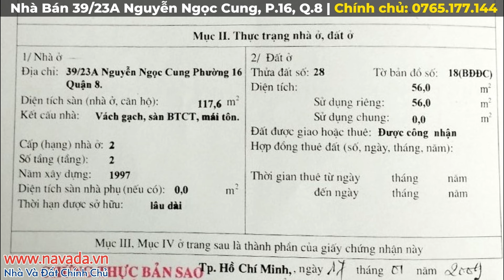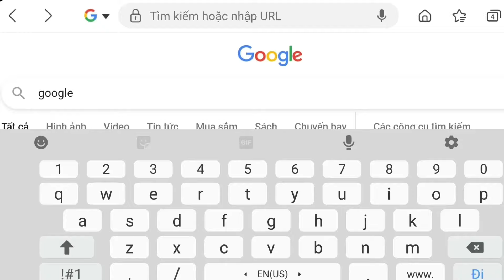Quận 8 | Nhà Bán Hẻm Rộng Giá Rẻ, Xe Hơi Đậu Trước Sân | Đi bộ ra chợ nhỏ 122 Phú Định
Nhà Bán 39/23A Nguyễn Ngọc Cung, P.16, Q.8
- Giá bán: 3,8 tỷ (thương lượng) ~ 68 triệu/m2

- Tổng quan: 56m2 đất ở đô thị, sở hữu riêng lâu dài; 117,6m2 sàn
- Khu quy hoạch đất ở
- Hướng: Đông Nam
- Kết Cấu: 1 Trệt, 1 Lầu (2 Phòng, 2 WC)
- Ngang 4m x Dài 14m
- Hẻm hiện trạng 8m (QH 12m)
Gần:
- cầu Phú Định, Lò Gốm 500m
- chợ Hẻm 79 Phú Định vô 300m
- 2km có chợ Phú Định, trường cấp 123, đại học kinh tế.
- 1,5km tới công viên & Metro Bình Phú
- Đại lộ Võ Văn Kiệt (thuận tiện về quận 1, hầm Thủ Thiêm)
- 2km Xung quanh nhiều trường học, siêu thị tiện lợi, khu dân cư, trung tâm thể dục...

Navada​ - Nhà và đất chính chủ